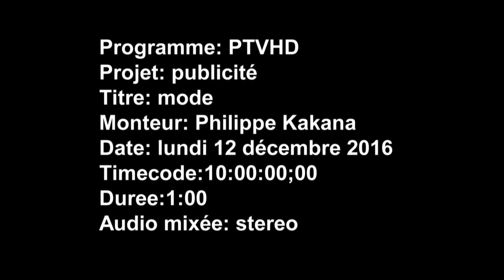Conseil Ethnoculturel du Canada - Publicité - 2016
Mode

Publicité
Réalisation I
Réalisateur : Philippe Kakana
Produit en décembre 2016